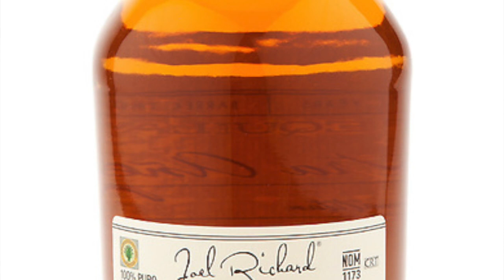TEQUILA, "TÔI LÀ AI, VÀ ĐÂY LÀ ĐÂU?" I HELLO HAO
DZÔ!